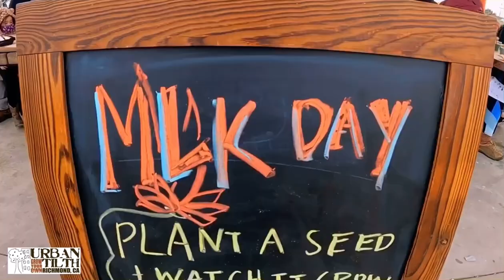2022 Martin Luther King National Day of Service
What an inspiration to see so many of YOU at the 2022 MLK Day!

This phenomenal day would not have been complete without you.
Thank you to all who showed up, rolled up their sleeves and put the time in to complete the incredible work to Richmond community.